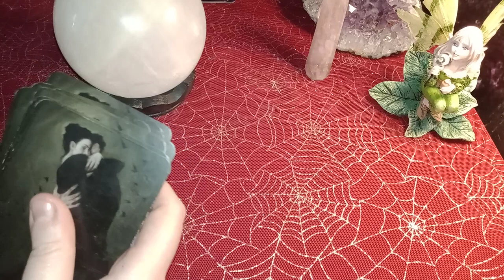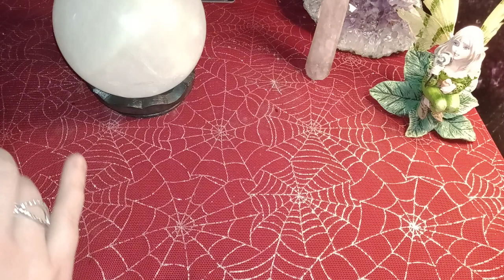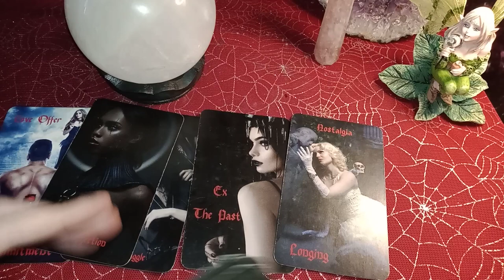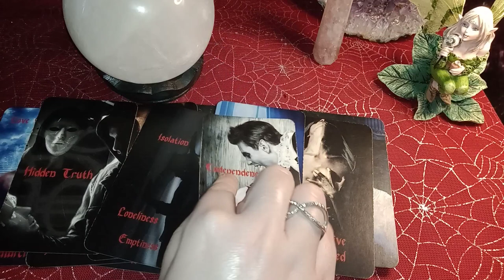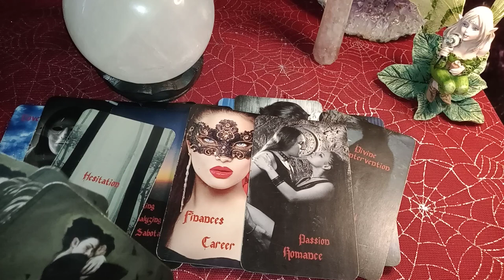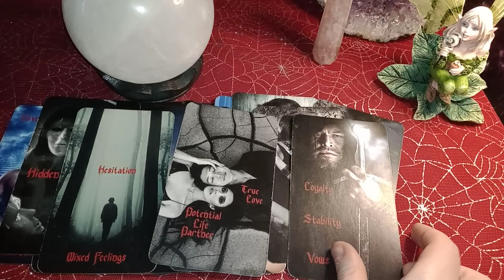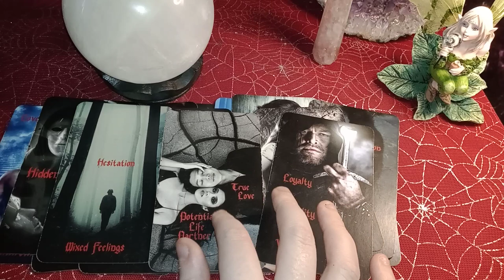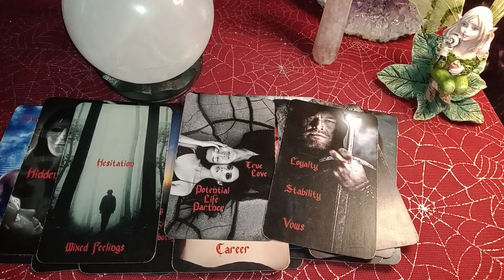SAGITTARIUS - PAIN, NOSTALGIA, REGRET! THEY'RE THINKING ABOUT THE LAST THING THEY SAID/DID WITH YOU!